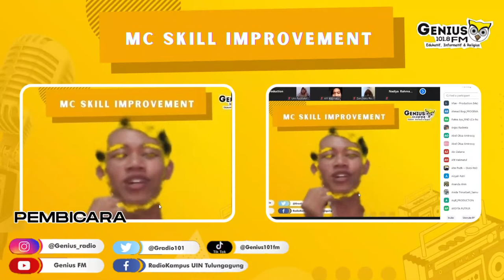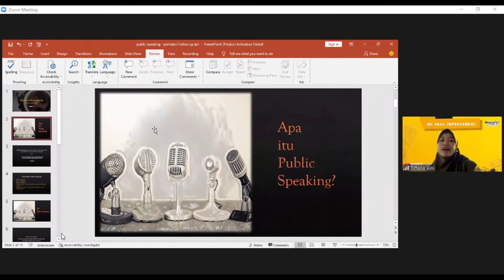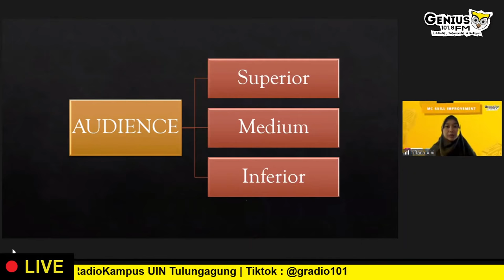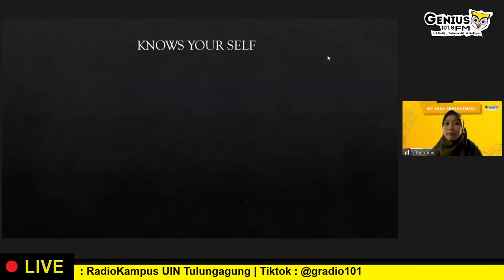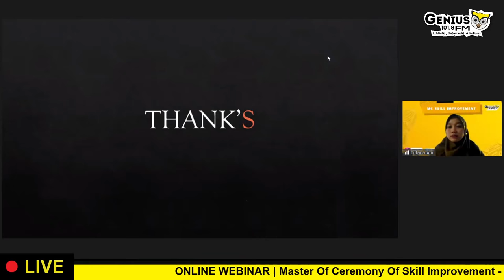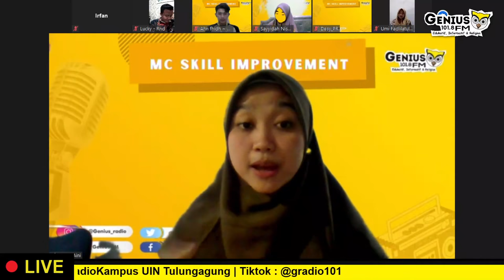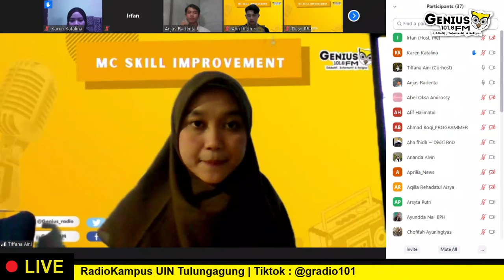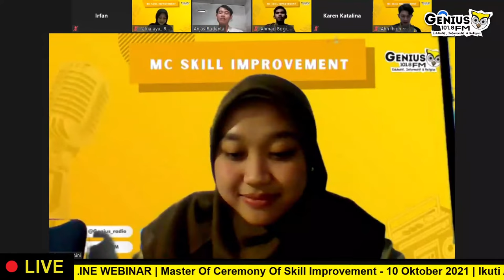🔴 Master Of Ceremony Skill Improvement | Online Webinar